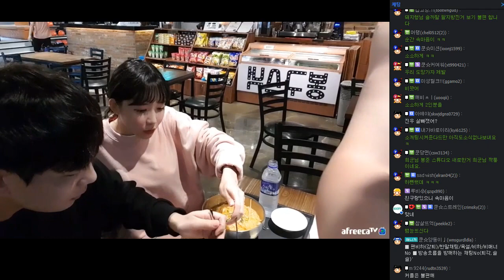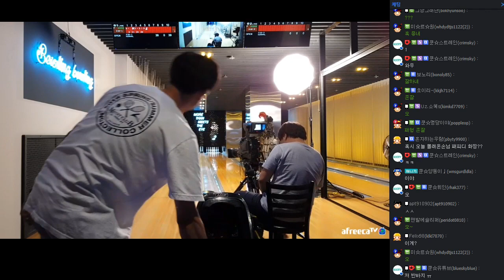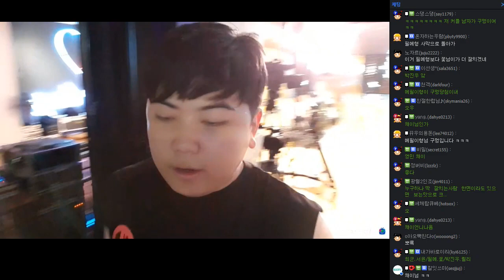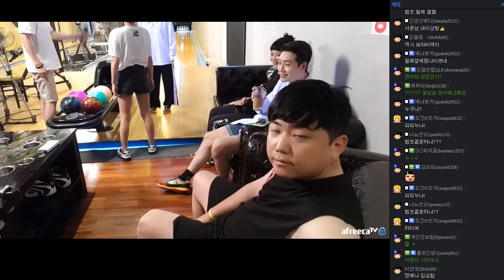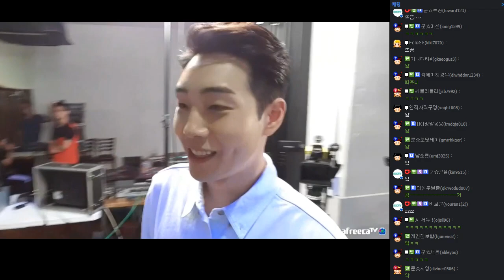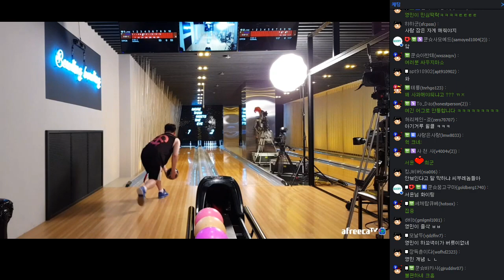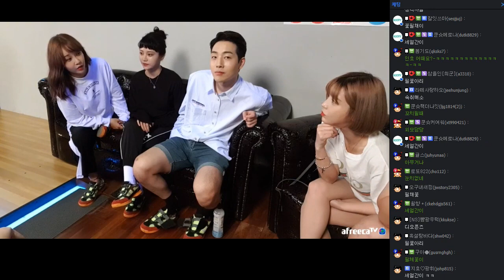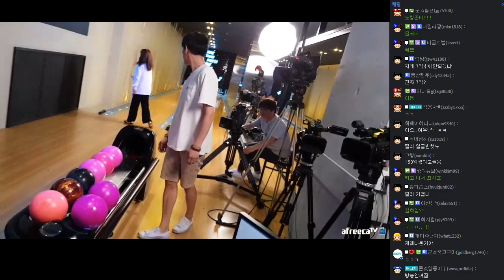180906 [1] [스트라이킹 시즌2] BJ볼링의최강자를가린다 커플브레이킹 특집! 사전방송! - KoonTV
-koon's-

*출연진 : 박진우, 릴리, 필메, 꽃님, 최군, 서윤, 영민, 류시아, 이채이